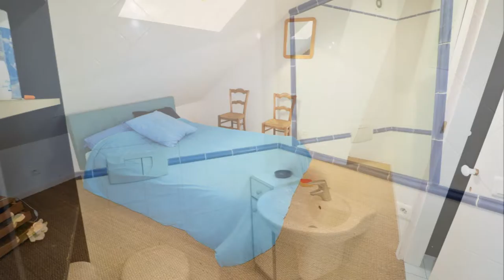Magnifique longère de 240 m2 à Courtenay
A 5 minutes de Courtenay vous découvrirez en pleine campagne cette  authentique et magnifique longère gâtinaise de 240 m2 rénovée avec goût, sur un vaste terrain clos et arboré d'environ 3900 m2. Ce bien d'exception vous fera bénéficier d'un séjour-salon de 44 m2, d'une cuisine de 16 m2, d'un bureau-bibliothèque de 20 m2, d'une salle de réception de 56 m2, de 4 chambres de 9 à 13 m2, d'un espace nuit en partie palière de 15 m2, d'une salle de bain, d'une salle d'eau et de 3 WC.
A l'extérieur vous profiterez d'une belle terrasse exposée plein sud donnant sur la piscine chauffée de 12 x 4m et sur le parc, d'un vaste garage avec cellier, d'un abris de jardin avec bûcher et d'une cour gravillonnée par laquelle on accède à la propriété après avoir franchi le portail motorisé. Il s'agit là d'un bien rare offrant des prestations de très grande qualité. Une opportunité à saisir au plus vite !